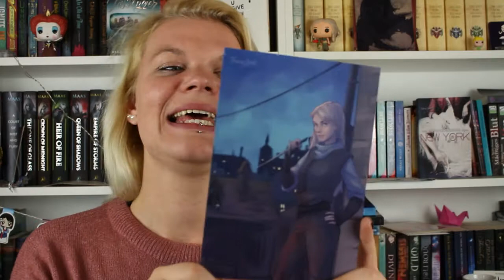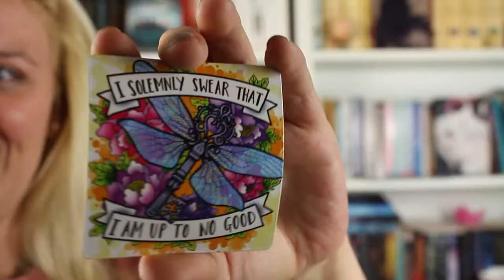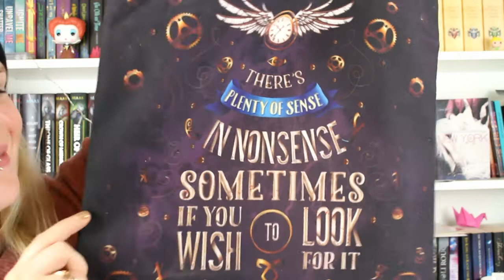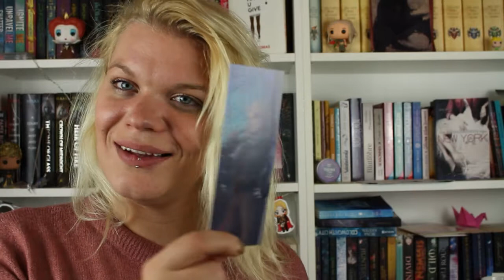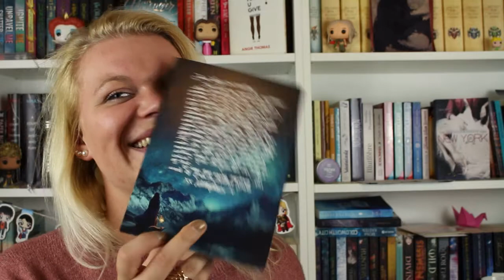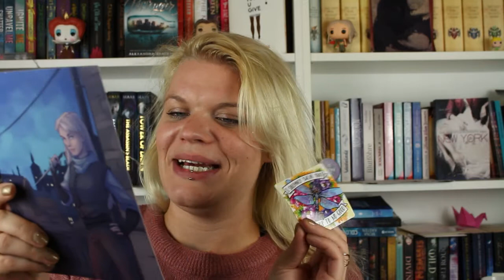Unpacking: FairyLoot - All that sass